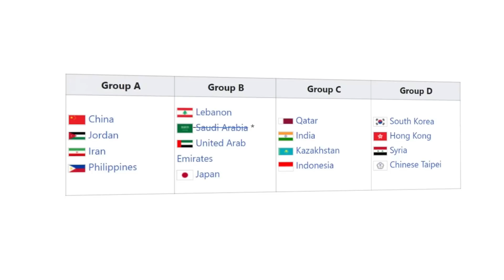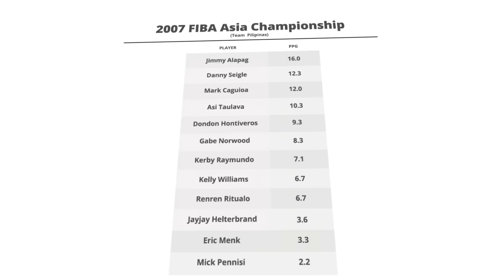2007 Team Pilipinas: Pinakamalakas na Pilipinas Team na Nabuo?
Sa dami ng versions  ng ating national team, hati na ang opinyon ng mga fans pagdating best Pilipinas squad ever assembled. Ang iilan ay malamang icoconsider ang 2013 line-up habang karamihan ay mababanggit ang 2014 World Cup selection.

Pero kung palakasan lang ng roster, hindi man na gaanong napaguusapan, hindi hamak na may laban don ang 2007 Team Pilipinas.